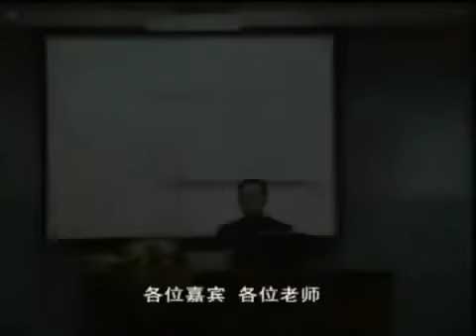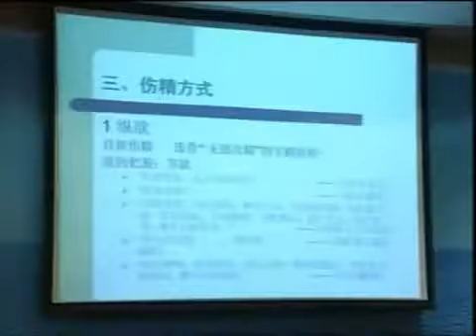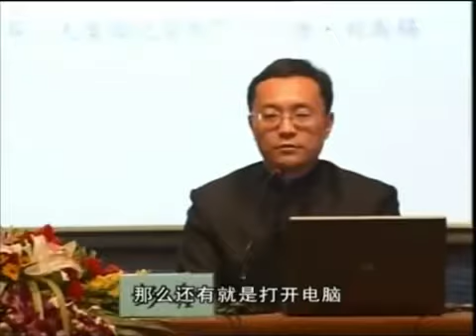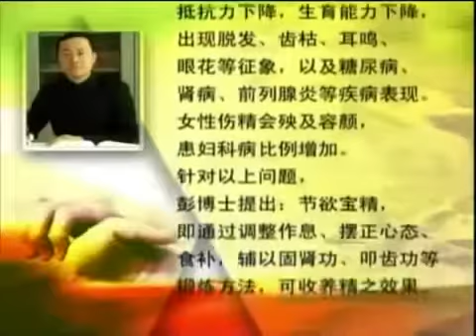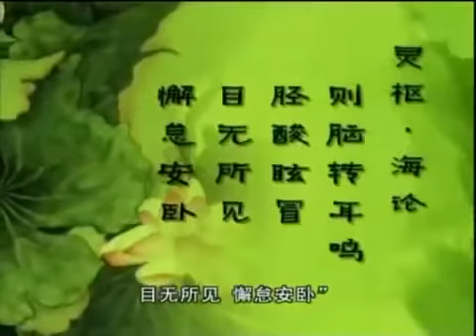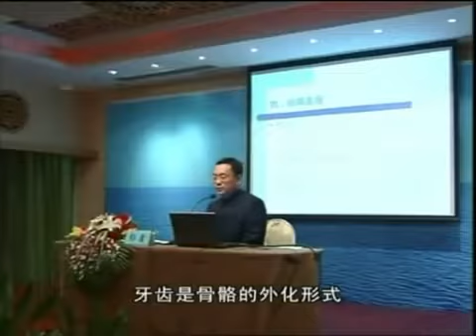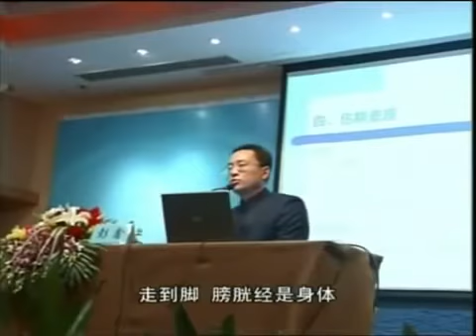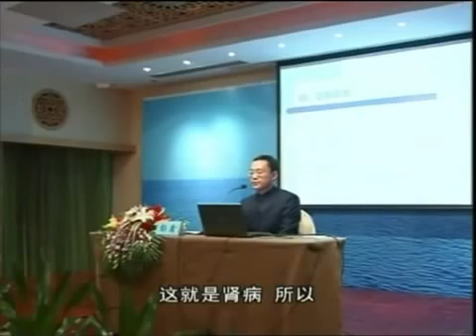長壽健康的根本 養精 彭鑫博士